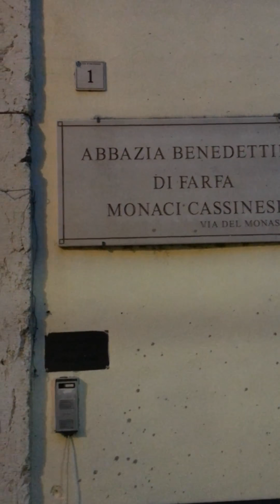FARFA - LAZIO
5 MINUTI NEL BORGO E NELL'ABBAZIA DI FARFA AL TRAMONTO
L'abbazia crebbe in importanza e considerazione e ricevette elargizioni, privilegi, esenzioni, da parte di imperatori e papi e diventò così una vera potenza interposta fra il patrimonio di Pietro ed il Ducato di Spoleto. Farfa era un'abbazia imperiale, svincolata dal controllo pontificio, ma vicinissima alla Santa Sede, tant'è vero che il suo abate era a capo di una diocesi suburbicaria (quella attualmente confluita nella sede suburbicaria di Sabina-Poggio Mirteto ne è solo una parte, visto che in origine essa seguiva l'orografia appenninica fino a lambire i territori del primo nucleo territoriale pontificio, quello che Liutprandoricavò dal "corridoio bizantino" con la donazione di Sutri).
Nel momento più alto della sua potenza l'abbazia controllava 600 tra chiese e monasteri, 132 castelli o piazzeforti e 6 città fortificate, per un totale di più di 300 villaggi: si diceva che l'abate facesse ombra alla potenza del papa, ma in realtà il suo potere era quello di un vero e proprio legatario imperiale incaricato della difesa del Lazio e della rappresentanza degli interessi imperiali presso la Santa Sede[1].
Uomini colti, degni e devoti, si succedettero alla direzione dell'abbazia, come ad esempio l'abate Sicardo, parente di Carlo Magno. Durante il regno di Carlo Magno, l'abbazia ebbe il massimo sviluppo edilizio, che ne modificò così tanto la struttura originale che solo di recente è stato possibile ricostruirla. In pochi decenni divenne uno dei centri più conosciuti e prestigiosi dell'Europa medievale[2];
L'abbazia di Santa Maria di Farfa fu fondata tra 560 e 570 da Lorenzo vescovo di Forum Novum (Vescovio)[3]. Carlo Magno stesso, poche settimane prima di essere incoronato in san Pietro il 25 dicembre 800, visitò l'abbazia e vi sostò. Per comprendere l'importanza economica di Farfa basti pensare che nel terzo decennio del IX secolo, sotto l'abate Ingoaldo, essa possedeva una nave commerciale esentata dai dazi dei porti dell'impero carolingio.